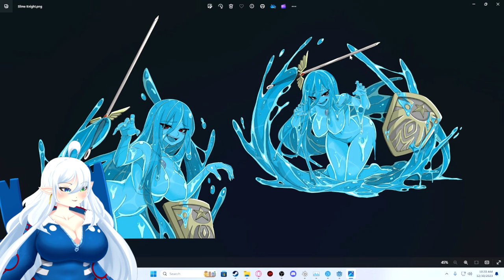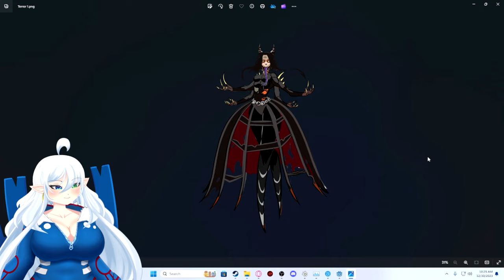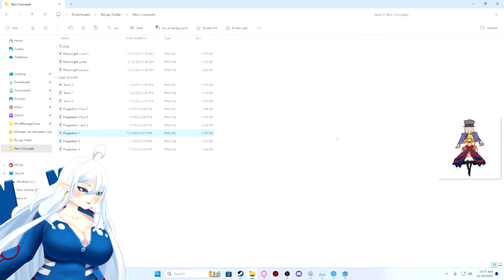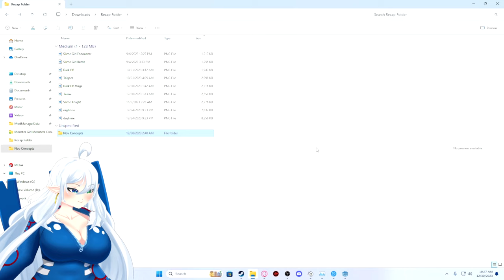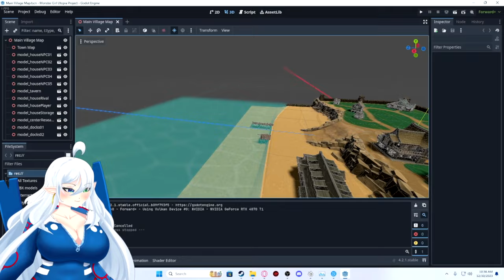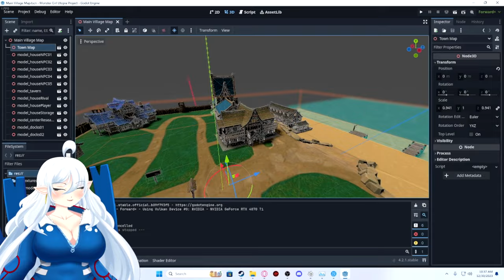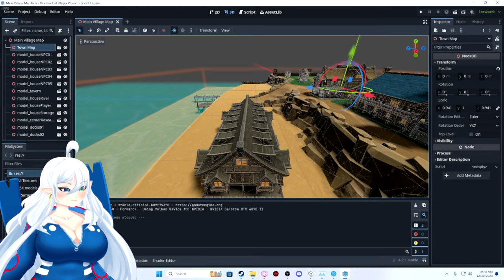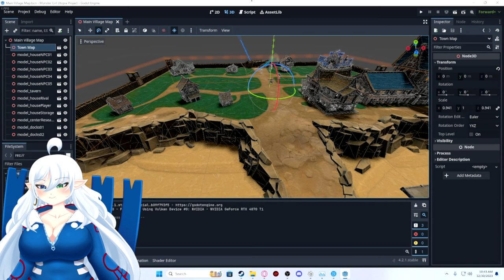End Of The Year Recap For Monster Girl Utopia & Channel (2023)